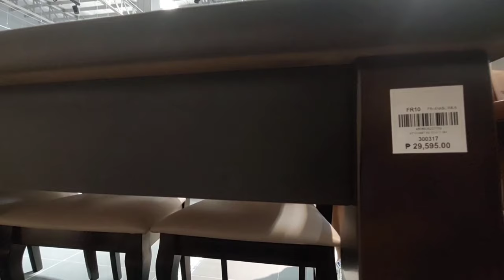Best High End Quality Dining Set Prices & Design Philippines 2023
Hi guys!

Furniture Republic Address: 404 Emilio Aguinaldo Hwy, Imus, 4103 Cavite

Salamat po🙏🥰
Feel free po to comment and suggest. 🫶

Product Name:  SUN HARDWARE Industrial Style 1 Table and 2 Chair Kitchen Furnitures

Product Name:  DBODHI Cafe Table Industrial Wind Chair Practical Bar Table and Chairs

Product Name:  Industrial Metal Steel OutdoorIndoor Stool Chair - Tailee MC-080
Product Price:  ₱1,649.98
Discount Price:  ₱1,154.99

Product Name:  Foldable Dining Table Rectangular Wood Table Modern Minimalist Style Table 6 Seater Portable Table for Indoor and Outdoor use with Rotatable Wheels Extra Storage Round Edges Laminated Wood Kitchen and Dining Furniture Dining Tables